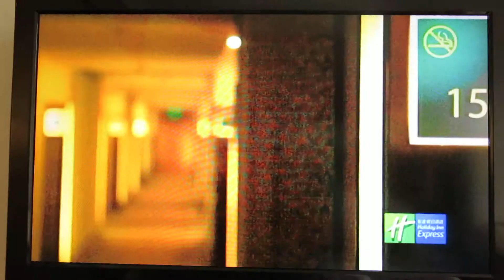Holiday Inn Express Theme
This came on TV every time you turned it on - and it plays in the hotel and in the lobby the entire time. By the end of our HK trip we were humming this song. I lost count of how many times I saw him take a shower